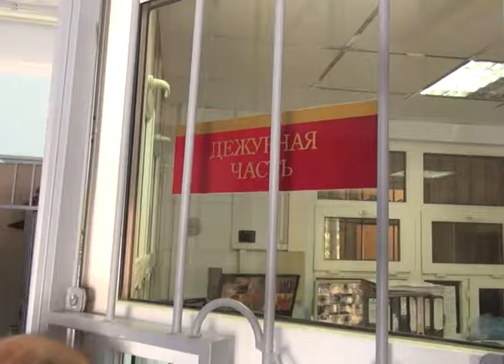Программа "В курсе". Работа Следственного управления УВД Сочи в разгар сезона (Эфкате REN TV)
Этим летом сочинскими полицейскими выявлено более 2600 преступлений. Более трети из них раскрыто по «горячим следам». В Сочи к морю в этом году приехало на 35 процентов больше туристов, чем город может принять. Как такое количество отдыхающих отражается на криминогенной обстановке, рассказывает заместитель начальника УВД по г. Сочи, руководитель Следственного управления, подполковник юстиции Александр Терещенко.

Сочи. Новости.
Телеканал Эфкате.